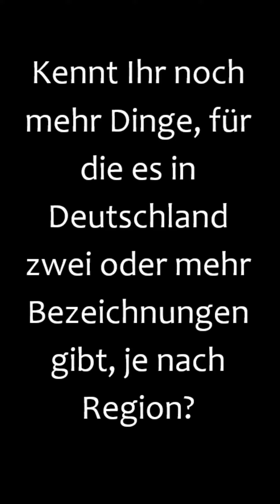vom Pfann(en)kuchen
Vor Kurzem hat mich eine Freundin besucht - und fast wären wir „z‘strein kemma“ 😜.

 Kennt ihr noch weitere Dinge, die regional unterschiedliche Bezeichnungen haben?

• Krapfen, Pfannkuchen, Berliner, Kreppel, … Eierkuchen, Pfann(en)kuchen

• Fasching, Karneval, Fastnacht

• an / zu Ostern, Weihnachten, …

• Traktor, Bulldog, Trecker

• Gang, Flur

• der Einser, die Eins